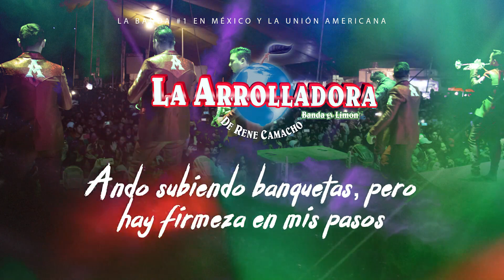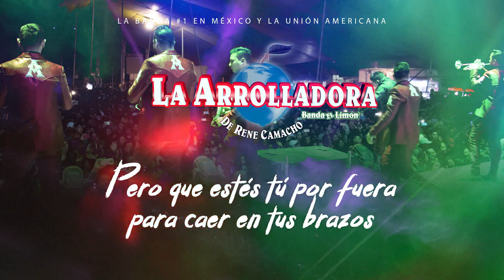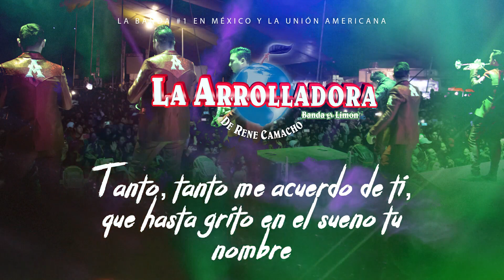DiegoTheEquestriaGirlsFan2007, La Arrolladora Banda El Limón - Midiendo Banqueta (LETRA)